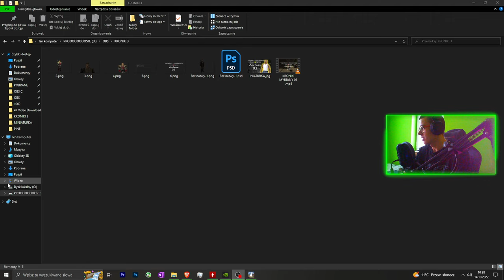PINE PL : 12 : THE OLD AND THE NEW / THE LAST VAULT